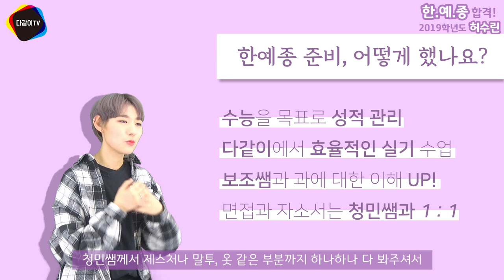2019학년도 한예종 합격! 한국예술종합학교 제품디자인과 합격생의 생생 인터뷰~_다같이미술학원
2019 한국예술종합학교 합격생의 생생인터뷰~